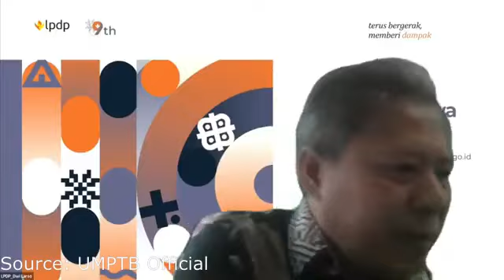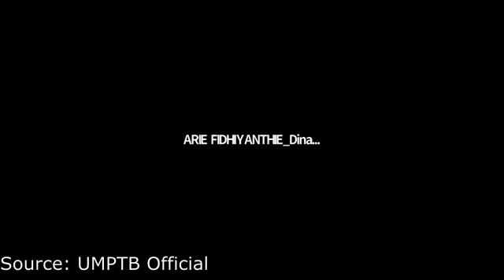[TERBARU] PAK DWI LARSO DIREKTUR BEASISWA LPDP MENJAWAB PERTANYAAN SEPUTAR LPDP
ENGLISH ONLINE COURSES AT MLC

 IELTS Preparation
- Kelas persiapan IELTS
- Listening
- Reading
- Writing
- Speaking

 IELTS Writing
- Kelas khusus writing

 Academic Writing
- Kelas menulis akademik
- Artikel jurnal (English)

 IELTS Speaking
- Kelas khusus speaking
- Full feedback

 Essay & Opinion Writing
- Kelas menulis artikel opini/op-ed untuk media
- In English or Bahasa

 TOEFL
- Kelas persiapan TOEFL

- Kelas bahasa Inggris + pendalaman grammar

Mr. Beni
👨🏻‍🎓 S2 di Inggris (LPDP) 🇬🇧
👨🏻‍🎓 S3 di Australia (LPDP) 🇦🇺
👨🏻‍🎓 Alumni beasiswa ke Amerika (IELSP) 🇺🇸
👨🏻‍🎓 Alumni pertukaran ke Australia (AIYEP) 🇦🇺
👨🏻‍💻 Blogger terpilih ke Malaysia 🇲🇾
👨🏻‍💻 Penulis internasional (Huffington Post, New Mandala, The Jakarta Post, The Diplomat, dll) 🌏
👨🏻‍💻 Penulis artikel jurnal bereputasi 📄